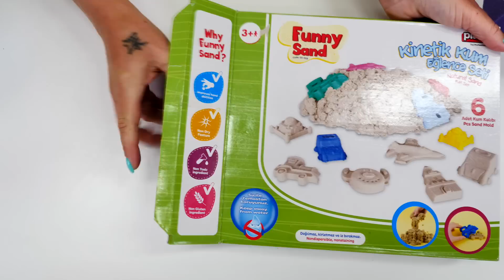Spielzeugvideo auf Deutsch. Nicole und Minnie spielen mit kinetischem Sand. Spielspaß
Ein neues Spielzeugvideo auf Deutsch. Nicole und Minie gehen zusammen auf den Spielplatz um zusammen im Sandkasten zu spielen. Sie haben alles Notwendiges: die Sandförmchen, den Eimer, das Schulterblatt. Oh, es beginnt zu regnen! Sie müsse zu Hause bleiben. Das ist doch kein Problem. Sie können mit dem kinetischen Sand spielen. Das wird bestimmt viel Spaß machen!